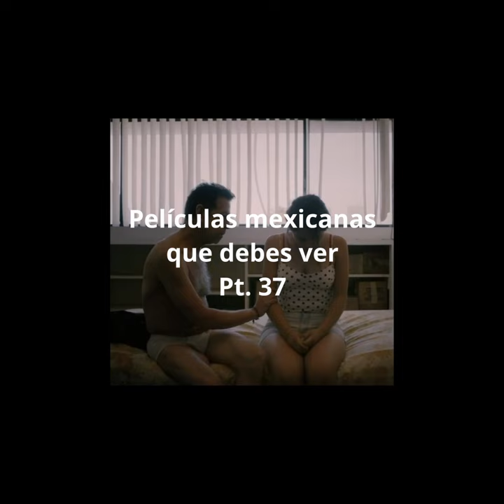LAS ELEGIDAS, DAVID PABLOS (2015)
Una adolescente de 14 años enamorada de su novio acaba en una red de trata de prostitución al Norte de México.